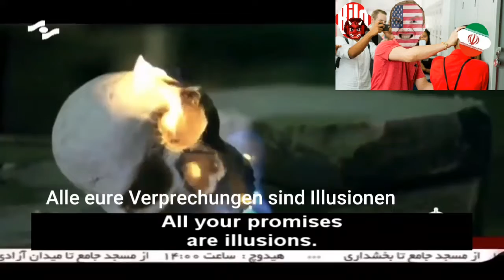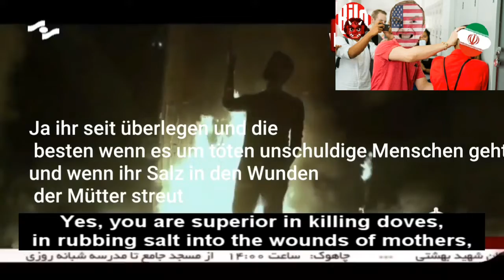🇮🇷 Iranische Songs gegen die amerikanischen Kriegsverbrecher sind normal (übersetzt auf deutsch)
Schönes Lied